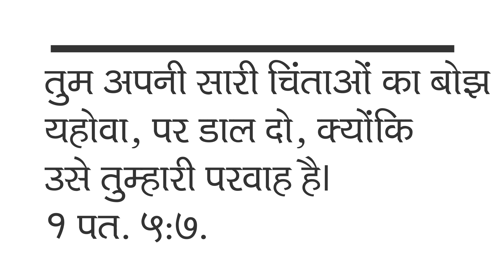Bhojpuri christian song Ayili sharaniya tohar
CREDITS
COMPOSER : Unknown
Camera : iPhone XR
Cover By Arun Paul

Lyrics

अइली सरनियाँ तोहार
हे प्रभु येशु फेरना नजरिया

जनम न लिहला तू हूँ महल अटरिया
पापिन के उपरा तू फेरला नजरिया
अइलन जग के करे उद्धार
प्रभु फेर न.

पानी के उपरा चल के देखावेला,
चेलन के नैय्या छन में बचावेला,
मान गायीला आंधी और तूफ़ान
प्रभु फेर न.

मुर्ख गवारन के रहिया बतावेला,
करे अभिमान ओके निचवे गिरावेला,
कही गइलें दाउद सुलेमान
प्रभु फेर न.

रोगवा के पीछे निकलल धन दौलतिया,
छुवते कपड़वा दूर भईली विपतिया,
रहली बारह साल से बिमार हो
प्रभु फेर न.

रखली ख्याल प्रभु डुबे नाही नइया,
अखीरी समईया तक बनीह सहईया,
ईहे बाटे अरज हमार हो
प्रभु फेर न.